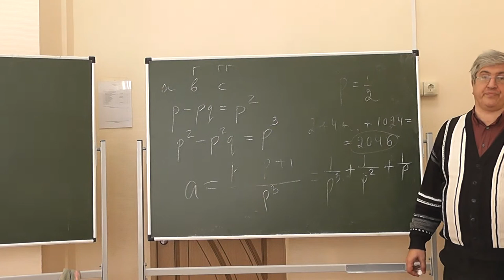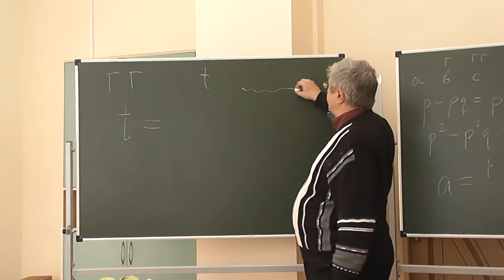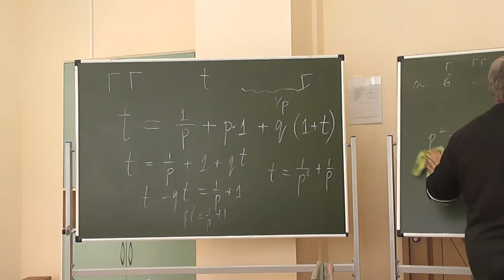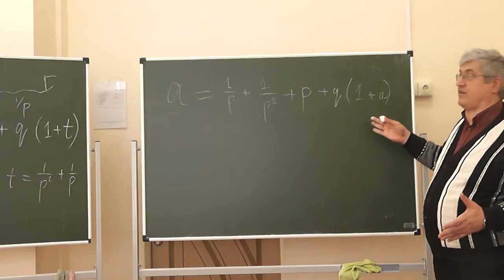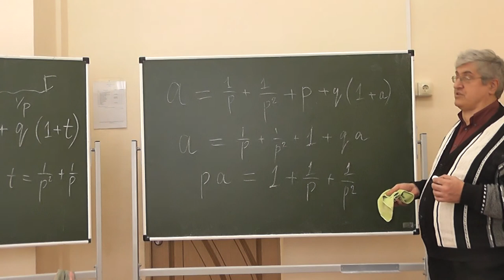42 Среднее время ожидания n гербов подряд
Это видеозапись занятий А.В. Спивака на Малом мехмате МГУ.